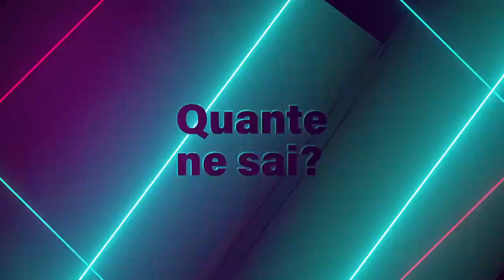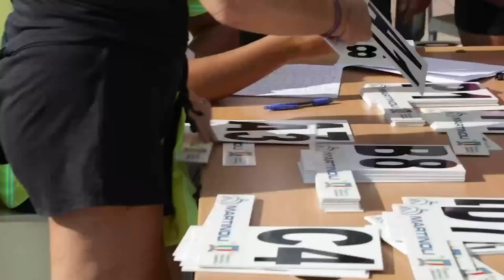135 Anni... E poi - il contest di fdg2023 con i ragazzi della Canottieri Napoli